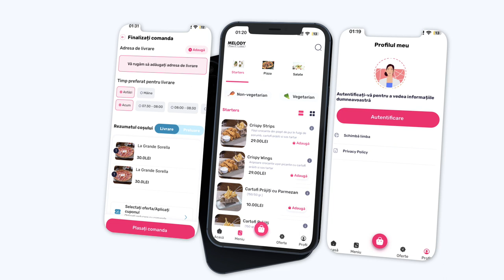Melody Pizza - Prezentare aplicatie - INTERNATIONAL STUDIO